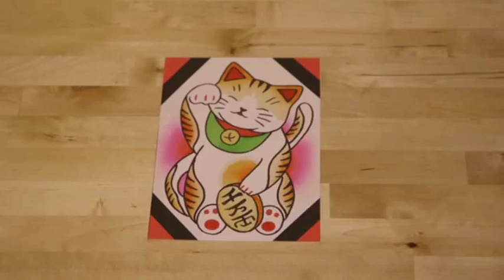The Rise of the Cat Tattoo | 5mm.in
This video was originally made for The 5mm Series - a short docu-webseries on rescue pets and the people who love them.